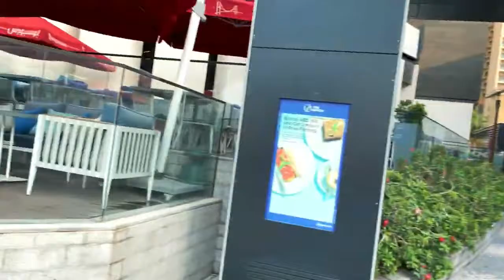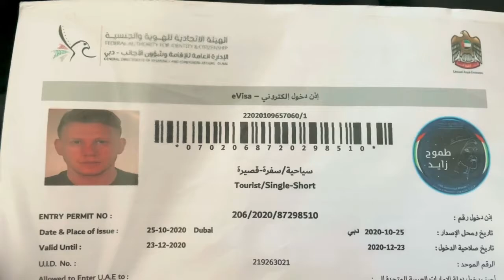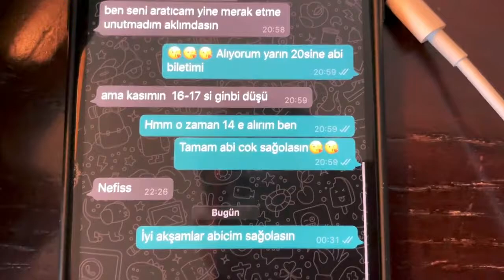SURVIVOR HİKAYEM! Dubaiden Türkiye’ye survivor elemeleri için geliyorum!BEKLE BENİ SURVİVOR